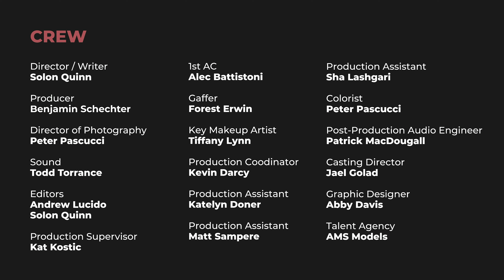26 Say Something Part 2